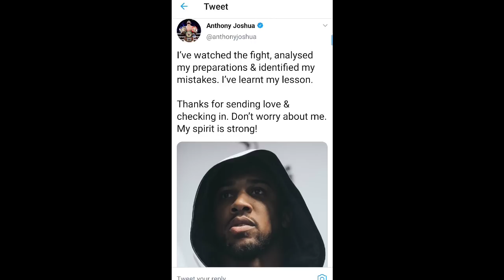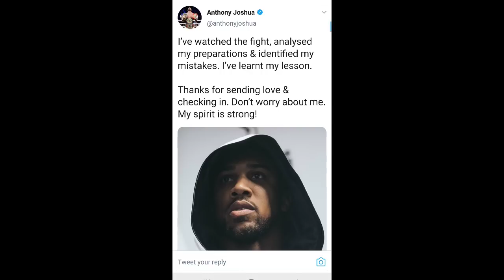ANTHONY JOSHUA SPEAKS ABOUT HIS LOSS ON TWITTER